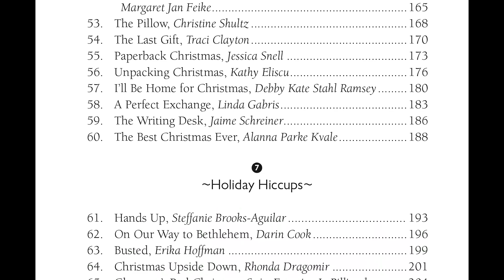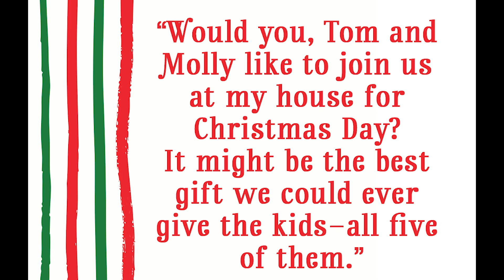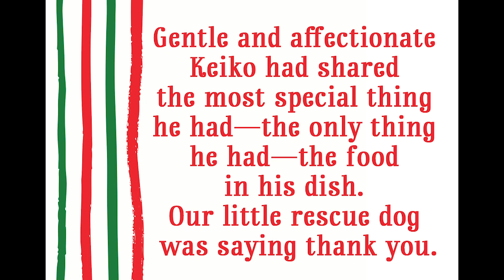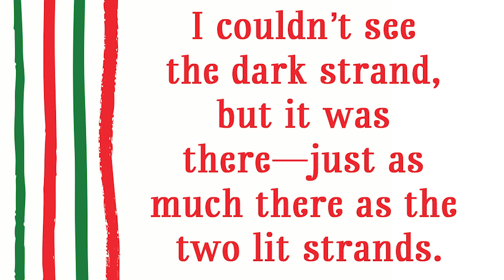Chicken Soup for the Soul: The Wonder of Christmas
Anyone who loves this joyous time of year will love these heartwarming and entertaining stories of family bonding, holiday hijinks, community spirit, and family and religious traditions.